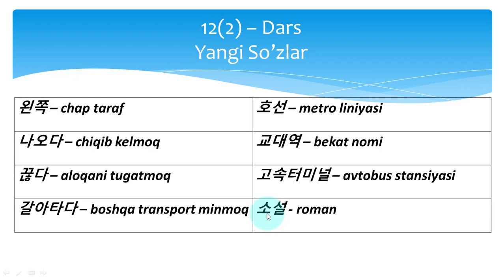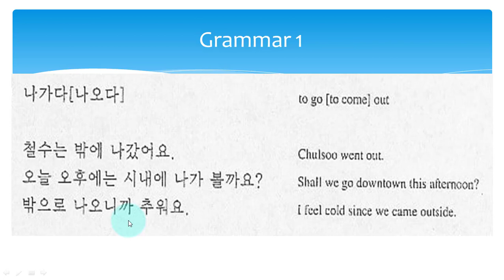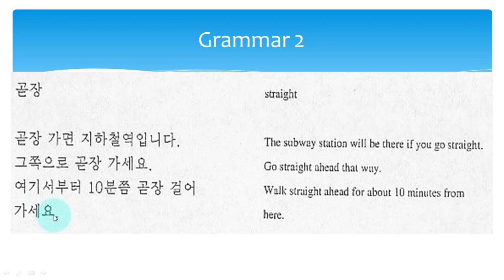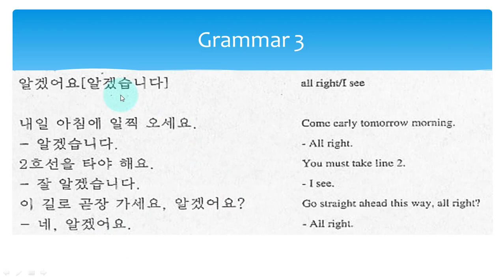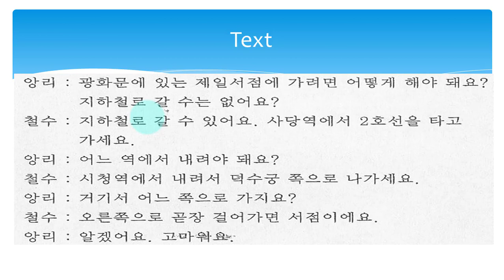~(으)려면, ~ㄹ수없다, 쪽, 나가다, 나오다, 곧장, 알겠어요 Koreys tili # Корейс тили # 12(2) - dars # 한국어 2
Assalomu alaykum!
Jumladan ushbu video darslikda :

~(으)려면, ~ㄹ수없다, 쪽, 나가다, 나오다, 곧장, 알겠어요